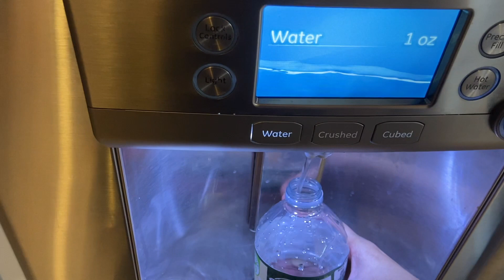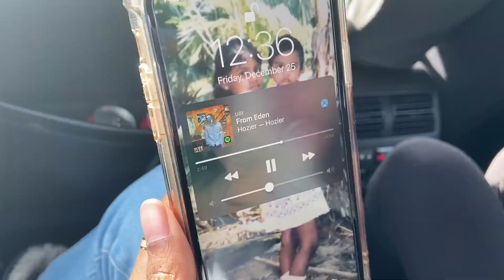Travel Vlog: Road Trip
-This is the second and last part to my travel vlog where I visited my family for the holidays